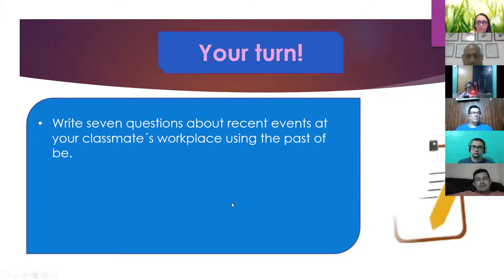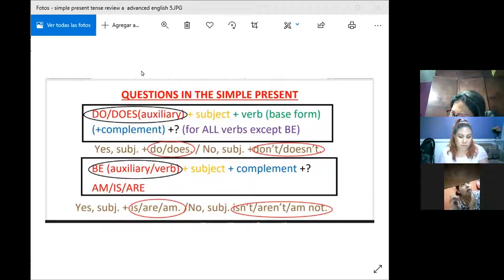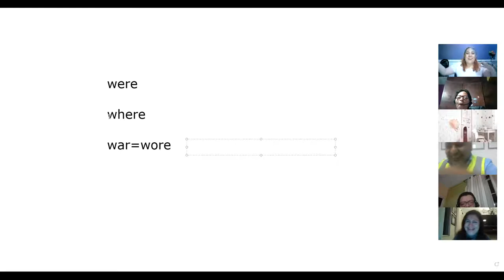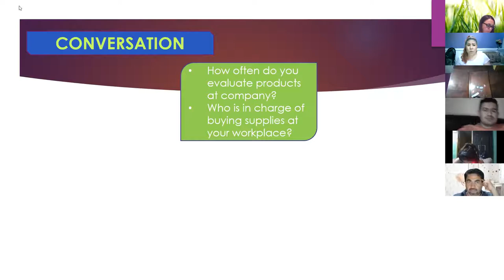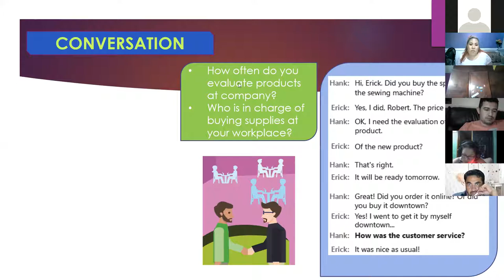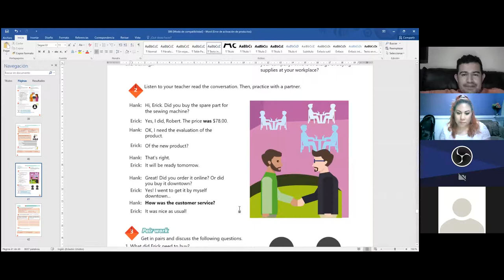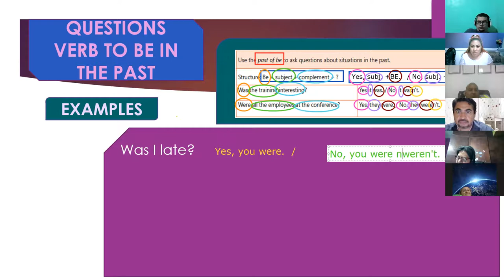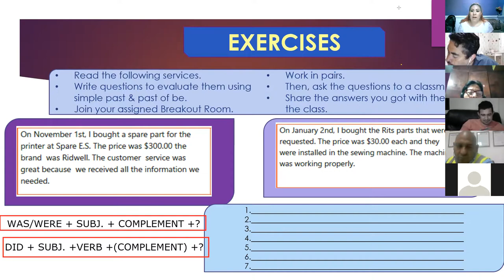Ingles Corporativo- Videoconferencia #17 Talking about performance reports